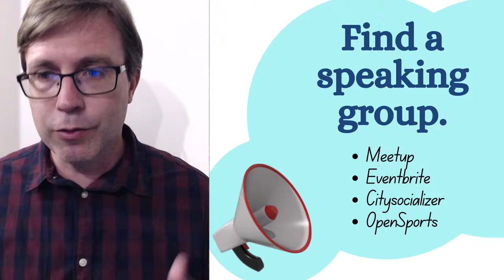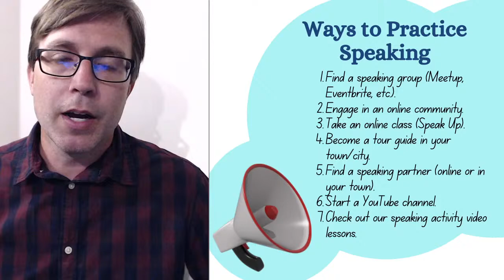7 Creative Ways to Get More SPEAKING Practice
Many learners face the same challenge. "How can I get more speaking practice? I don't have anyone to talk to."

Believe it or not, you don't need to live in an English-speaking country in order to practice your speaking skills. All you need is a little motivation and a lot of creativity.

So in this lesson, I want to help you work around this issue and share some useful ways that will help you get more speaking practice.

HELP SUPPORT INTERACTIVE ENGLISH 💖